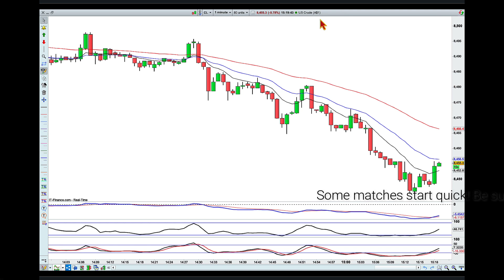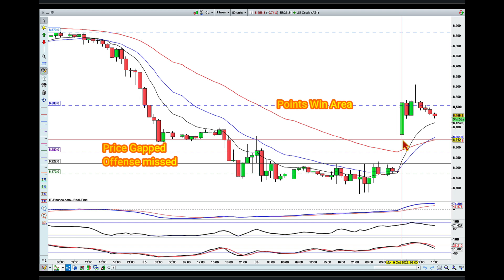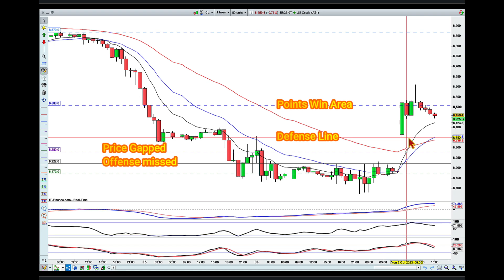Real Trader, LIVE Real Trade Update. LIVE Swing Trading. Crude Oil CL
LIVE Swing Trading UPDATE- Crude Oil - Learn how to Swing Trade by Following and Learning from a Real Trader.
The Knockout Trader gives an UPDATE on the Crude Oil match.(from Oil Break Fight Card posted 4 September 2023)

This is the world of Real LIVE Swing Trading
Patience and perseverance to wait for great opportunities will always reward a good fighter.
The name of the game is to always keep moving forward over time.(never backwards!)

Uncover how the match developed by watching the fight card setup and plan for this match. Link for the Oil Break Fight card video is:

Tamar Mehr is The Knockout Trader
3rd Dan Black Belt Taekwondo
Trading Mentor and Coach
Financial Markets Trader 16+ years

Watch past Fights
L-earn you Belt
Become a Knockout Master